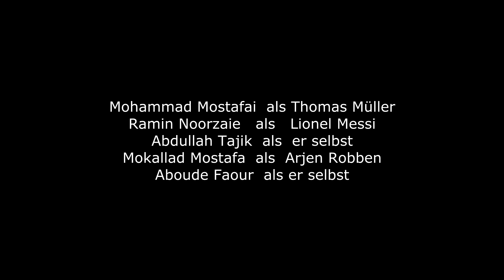Real Hoyerswerda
Mit: Mohammad Mostafai, Ramin Noorzaie, Abdullah Tajik, Mokallad Mostafa, Aboude Faour / Idee: Dirk Lienig, Rafael Sampedro / Kamera: Angela Schuster, Rafael Sampedro / Zeichnungen: Kristin Eubling / Schnitt: Rafael Sampedro

Der Film entstand im Rahmen des Projekts MY STORY vom Filmverband Sachsen. MY STORY brachte Menschen mit Migrationshintergrund aus Sachsen mit sächsischen Film- und Kulturschaffenden zusammen, um gemeinsam Kurzfilme zu drehen.